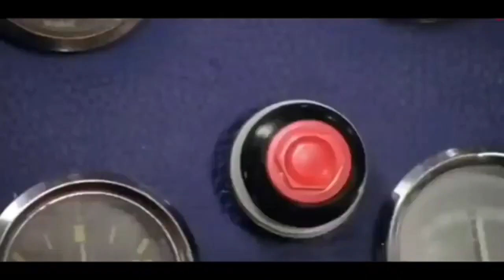aik or parrot 🦜😭 | sb parrots kay liay medicine bnai 🤞🏻 | Samran's land😁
I am a YouTube Creator Samran Kashif
Thanks!

► Previous Videos!     •